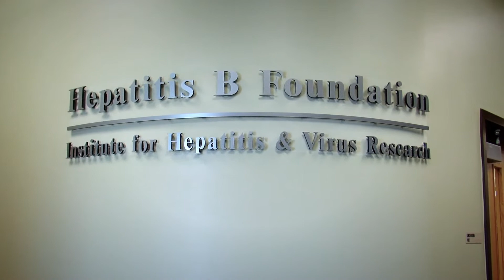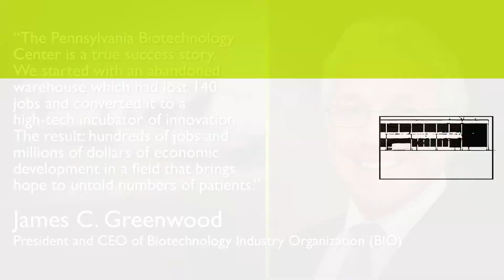PABiotechCenter Economic Impact 2013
The PA Biotech Center's Economic Impact Report 2013 shows that it is responsible for 573 jobs and almost $600 million over the past four years (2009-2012). The PA Biotech Center, created and managed by the Hepatitis B Foundation, serves as an incubator for new jobs, new technologies and thriving commercial development for the region and state.